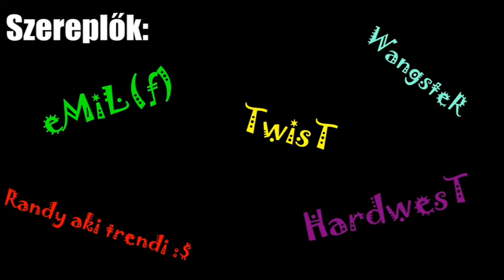SAMP - Elvoltunk a DBK CW szerveren... (Funny Moments Part 2)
Ehhez nincs mit hozzáfűzni, elvoltunk...xDDDD
DBK IP: hydra.sunwell.hu:7827
Szereplők a videó végén...